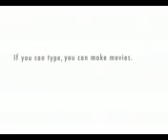1 Jehovah's Witnesses Child Baptism tragedy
Mirrored from:jwpublisher1 .

Here's what happens in Jehovah's Witnesses families. Witnesses practice child baptism some as young a six have been mentioned in their literature . (WATCHTOWER 1992 3/1 p.27) ( Year Book 2011 p.58 )

This little child then becomes subject to Jehovah's Witnesses judicial committees and could be disfellowshipped or shunned if they at some point in life learn the truth about the Watchtower religion and no longer want to worship the self anointed Governing body.

So if they just change their mind after growing older and finding out the facts they will be shunned
 by all friends and family . Some being thrown out of the home to become homeless .And leads many to suicide.

With the advent of the internet some as young as 11 or 12 are finding the facts and being shunned .

How can this be defended honestly ?

I'm a 3rd generation Jehovah's Witness of 50 + yrs .. I did the honest thing and researched the cult and found out its a cunning scam .